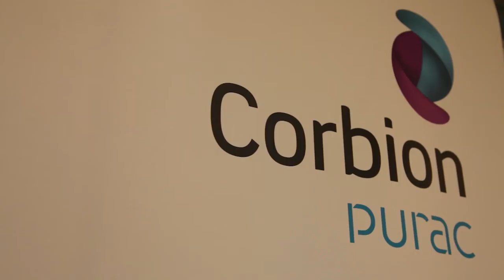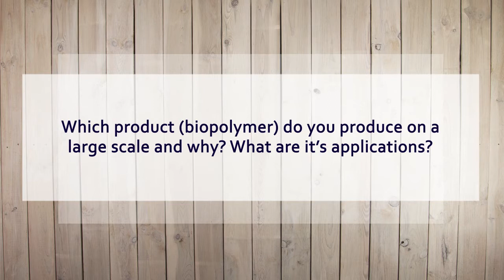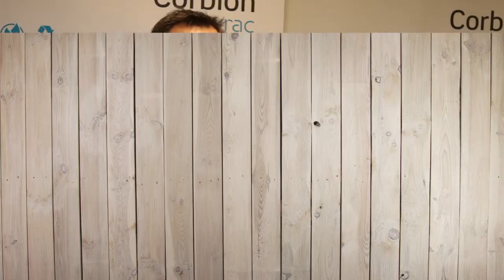MOOC Green Chemistry: Company video - Corbion